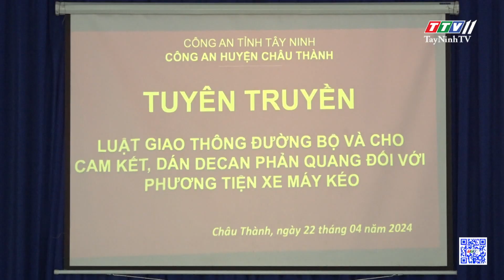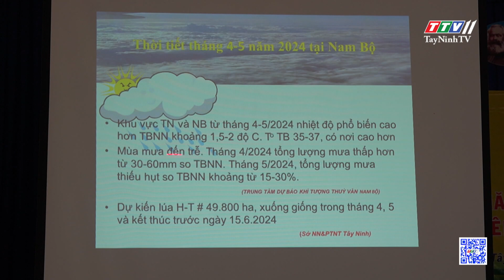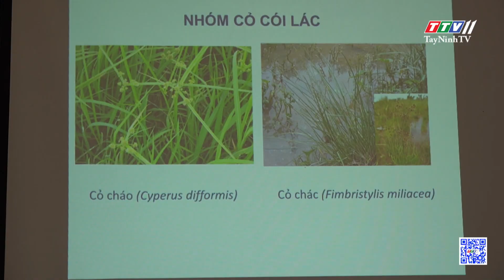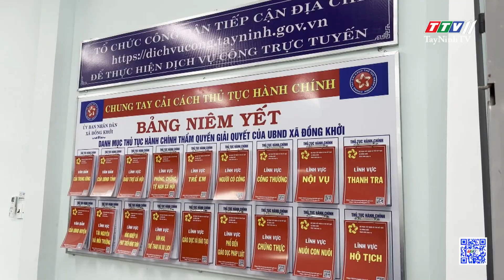Bản tin huyện Châu Thành 23-4-2024 | Tin tức hôm nay | TayNinhTVDVC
Bản tin huyện Châu Thành 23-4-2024 | Tin tức hôm nay | @TayNinhTV_DVC
NỘI DUNG
- Tổ chức Hội thi nghiệp vụ chữa cháy và cứu nạn, cứu hộ năm 2024
- Tuyên truyền Luật giao thông đường bộ
- Hội thảo kỹ thuật chăm sóc và phòng trừ sâu bệnh gây hại cây lúa vụ Hè Thu
- UBND xã Đông Khởi đẩy mạnh công tác CCHC
- Châu Thành: Hiến được 392 đơn vị máu